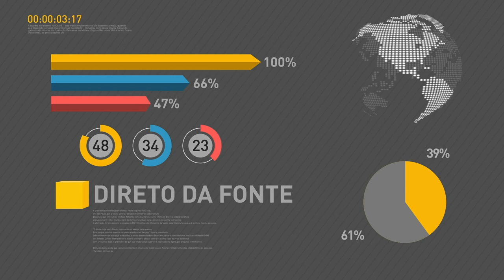Pacientes com câncer de mama em estágio avançado podem receber mais um medicamento pelo SUS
REPÓRTER NBR 15h – 09.08.17: O presidente Michel Temer participou hoje, no Rio de Janeiro, da abertura do Encontro Nacional de Comércio Exterior. Na cerimônia, o presidente  Temer voltou a falar que o governo não pretende mexer no imposto de renda. E mais: SUS vai disponibilizar medicamento para tratar pacientes com câncer de mama em estágio avançado.